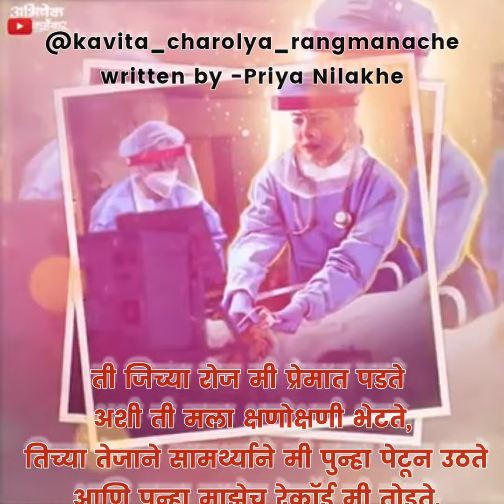narisakti nari women womenempowerment kavita priya poetry trending viral trendingon1